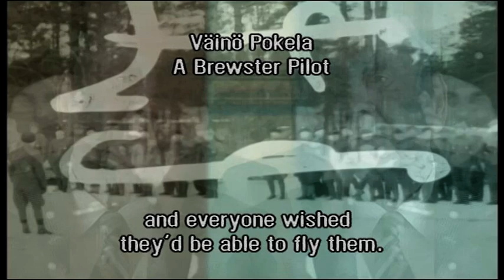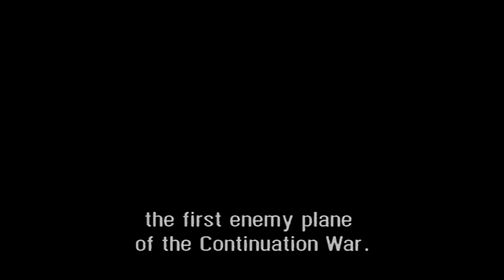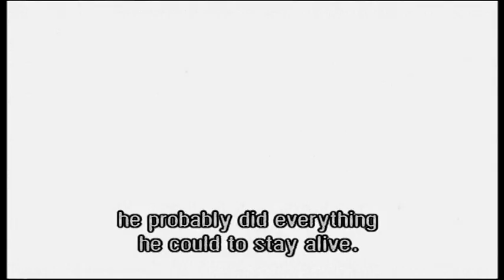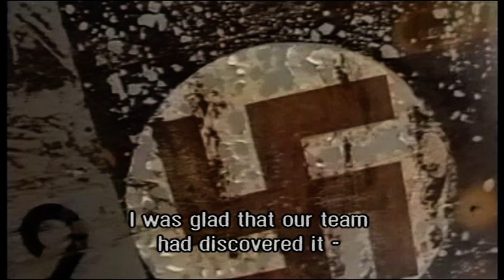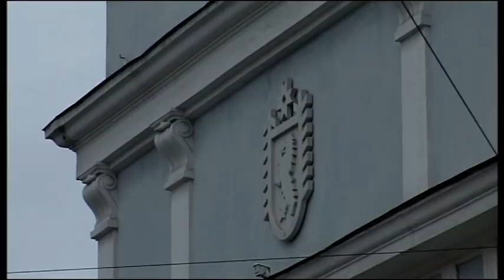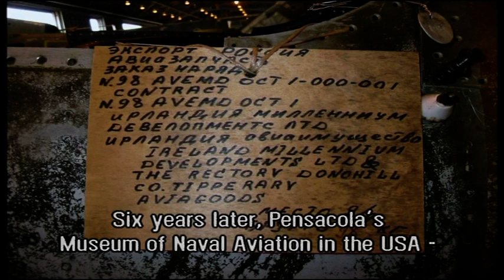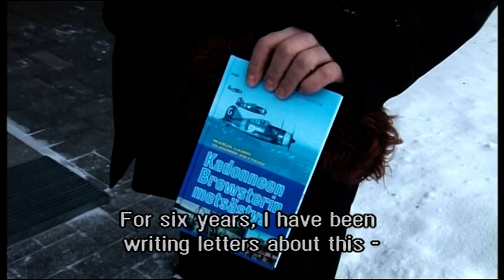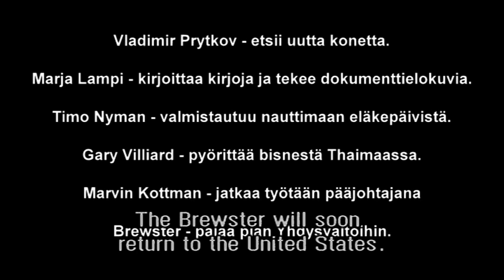Hunt for the Lost Brewster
An international team is looking for an old fighter plane, Brewster, worth millions, in oligarchs' Russia 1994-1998. In the memories of Finnish Brewster pilots, it is successful and beloved. The plane's searchers, on the other hand, find themselves in the middle of a surreal story.
Kansainvälinen ryhmä etsii miljoonien arvoista vanhaa hävittäjäkonetta, Brewsteria, oligarkkien Venäjältä 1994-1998. Suomalaislentäjen muistoissa Brewster on menestyksekäs ja rakas. Koneen etsijät puolestaan joutuvat keskelle surrealistista tarinaa.
Film dictor: Anna Kulicka Soisalon-Soininen  Editor Sanna Liinamaa Cinematographer: Nadezhda Poyasnik, Dmitry Dmitriev, Hilppa Lampi, Esa Sironen Producer: Marja Lampi
Tellus Tops Films Production